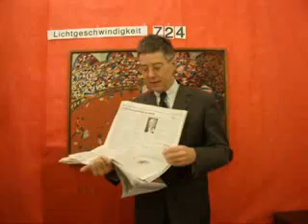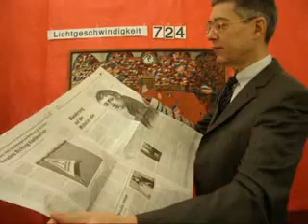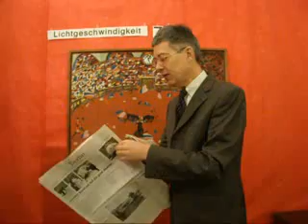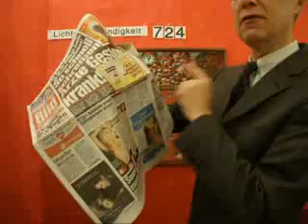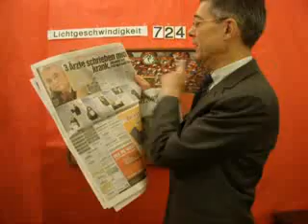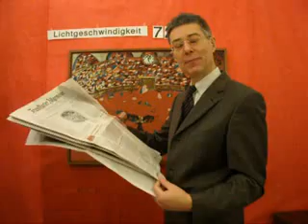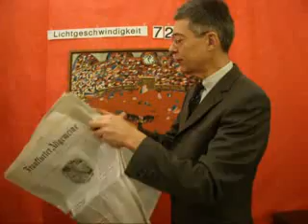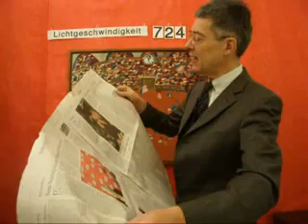Lichtgeschwindigkeit 724 AUFKLÄRUNGSBRUCH WEHRPFLICHT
Lichtgeschwindigkeit 724 AUFKLÄRUNGSBRUCH WEHRPFLICHT aus Sicht der IT-Soziologie von dem Künstlergelehrten Dr. Dietmar Moews - live und ungeschnitten - muss auch immer die Werte der Primaten berücksichtigen: Offenheit, Transparenz, Freiheit, Piraterie und Rechtsstaatlichkeit, am Montag, 3. Januar 2011, Frankfurter Allgemeine Zeitung, Neues Deutschland, BILD Berlin/Brandenburg, vom Montag, 3. Januar 2010, bild.de, Piratenpartei Deutschland.de, heise.de
Piratenthema: Heute einberiefe die Bundeswehr die letzte Charge Wehrpflichtiger zum sechsmonatigen Grundwehrdienst ein. Ab sofort beruft die deutsche Bundeswehr keine Wehrpflichtigen mehr, sondern will die Bundeswehr durch eine um ein Drittel verringerte Anzahl Berufssoldaten führen.
Piratenthema außerdem: Australiens Norden, Queensland ist durch Regen überflutet, 200 000 Bewohner mussten weichen, das flache Areal, das ohne Gefälle das Wasser nicht abführen kann, ist etwa so groß wie Westeuropa.
Neues Deutschland vom Montag, 3. Januar 2011 titelt: „Heinrich von Kleist. Jetzt ist Kleist-Jahr". Ferner: LINKE verliert 2500 Mitglieder im Jahr 2010. ferner: Goethehaus in Weimar wird mit Publikumsorientierungen neu gestaltet. Dietmar Moews meint: Das Goethehaus am Frauenplan war eine schöne stumme Stätte der Andacht, mit stumm stehenden Aufsehern. Jetzt kommt also unter dem Signet Stiftung Weimarer Klassik auch hier die Animationshölle: Scheiße im Goethehaus.
BILD Berlin/Brandenburg am Montag, 3. Januar 2011 titelt: „So schnell schreiben Ärzte Gesunde krank Keine Lust auf Arbeit." BILD Seite zwei: „Bizarre Propagandashow gegen inhaftierte Reporter. BILD hat Prominente versammelt, Westerwelle, Guttenberg, Gabriel und Trittin auf einer Liste -- na ja, nee - die auf Freiheit plädieren, ich werde sie erinnern. POST von Wagner: ...Für mich sind die beiden Reporter Helden.."
Dietmar Moews meint: BILD heuchelt wie so oft: Seite Eins wird der Arbeitsunlustige gerügt, BILD Seite zwei werden die Gesetzesbrecher bewundert. Das ist die Herrschaftsmoral, die die Abschaffung der Aufklärungspflicht durch Ende der Wehrpflicht ignoriert.
Frankfurter Allgemeine Zeitung vom Montag, 3. Januar 2011 titelt: Schicksalsjahr für den EURO. Ferner: Griechenland plant Grenzzaun zur Türkei. Ferner Papst fordert besseren Schutz für Christen. Ferner Misstrauen unter Europäern. Ferner: Trainer Rangnick verlässt Hoffenheim.
FAZ vom 3. Januar 2011, Feuilleton Seite 29 schreibt Detlef Borchers „Jeder hat was zu verbergen. Im Jahr 2050 werden „Hacker-Journalisten" eine Selbstverständlichket sein..."